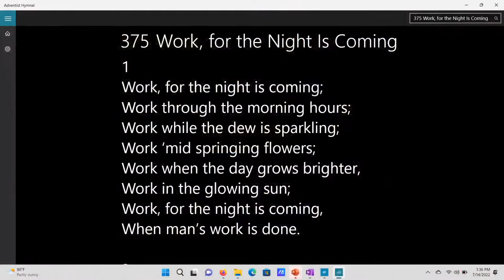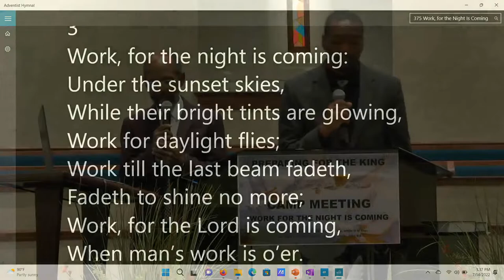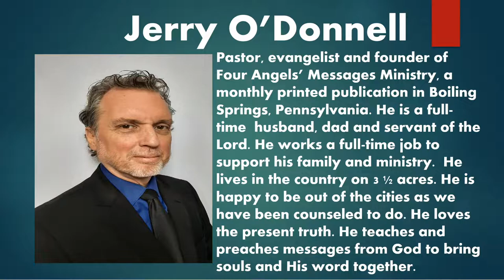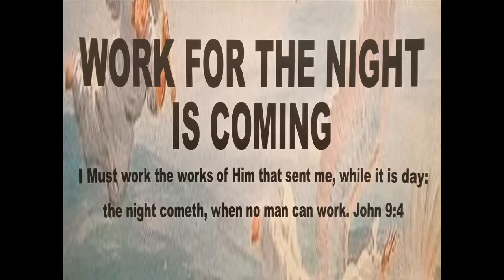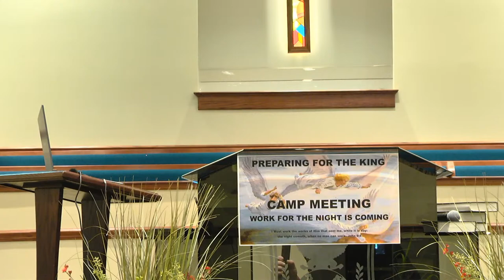How to Study the Bible pt 1 -Pr Jerry O'Donnell |Camp Meeting 2022